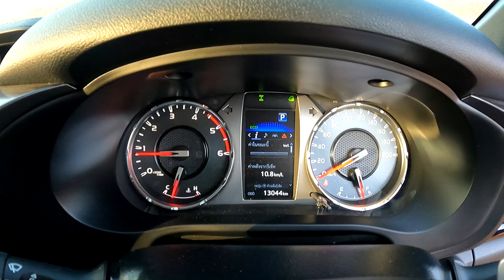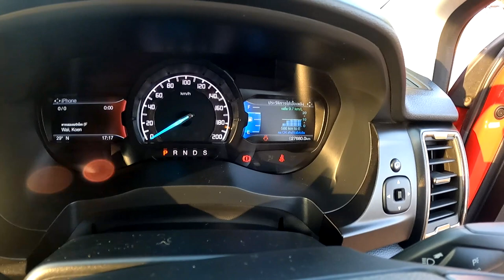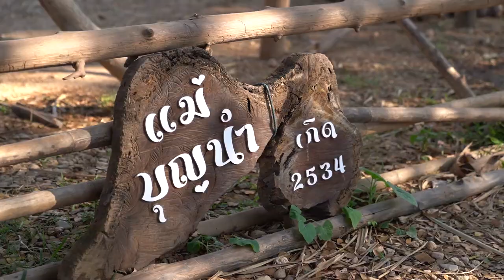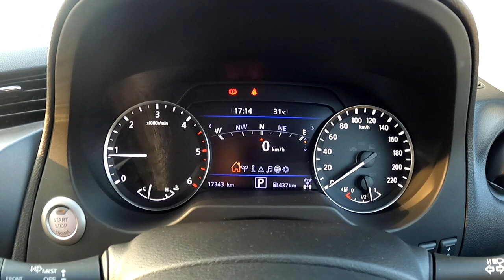เทียบสมรรถนะ 6 กระบะ 4x4 คันไหนขับถูกใจ EP.2 โค้งจัดหนัก : MGR Motoring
ด้วยระยะทางการขับรวมนับพันกิโลเมตร จากกรุงเทพ สู่ “เมืองน่าน” MGR Motoring ได้การสลับขับปิกอัพ 4x4 ตัวท้อป 6 รุ่น 6 ยี่ห้อ คันไหนขับแล้วถูกใจเราที่สุด … คำตอบมาพร้อมกับวิวสวยๆของ จังหวัดน่านที่คุณต้องไปสัมผัสด้วยตัวเอง